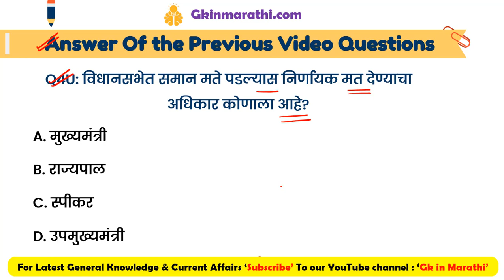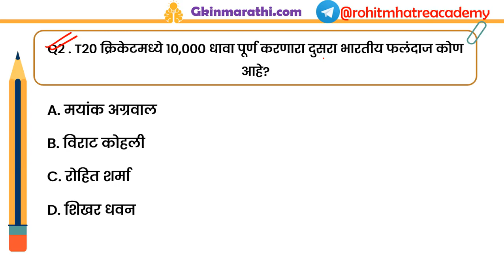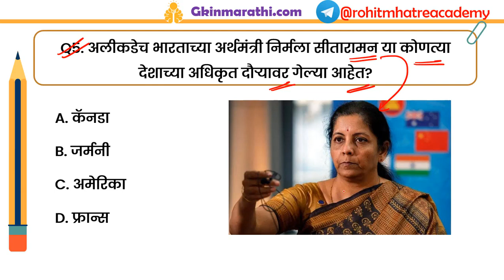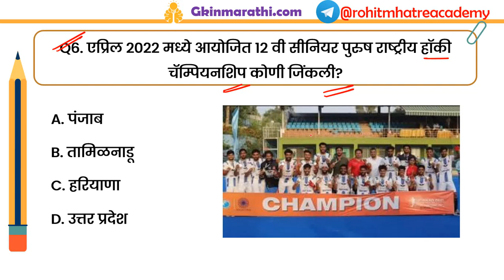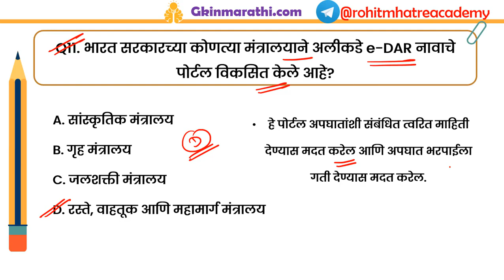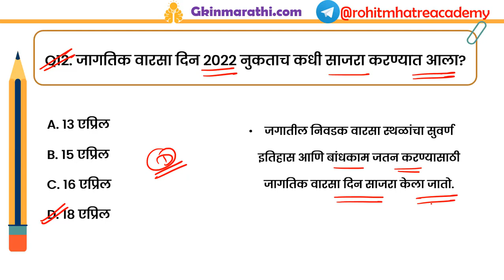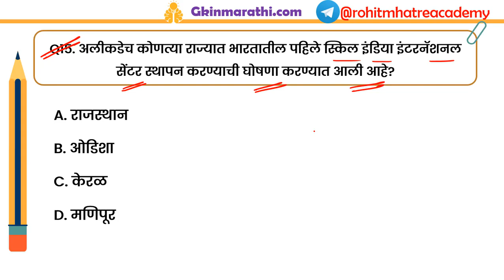22 April 2022 Current Affairs in Marathi | April Chalu Ghadamodi | Daily Current Affairs in Marathi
22 April 2022 Current Affairs in Marathi 2022: कोणत्याही सरकारी परीक्षेमध्ये General Knowledge आणि Current Affairs हे दोन भाग महत्वाचे मानले जातात. आणि परीक्षेमध्ये तुम्हाला चांगले मार्क्स काढायचे असतील तर तुम्हाला जीके और करंट अफेयर्स सेक्शन मधून जावेच लागते, ज्यामध्ये क्रीडा, विज्ञान, राजकारण, राष्ट्रीय आणि आंतरराष्ट्रीय बाबींसारख्या सर्व विषयांचा समावेश केलेला असतो.

आजच्या या Video मध्ये आम्ही 22 एप्रिल या दिवशी संबंधीचे Chalu Ghadamodi घेऊन आलो आहोत. तसेच या video madhe General Knowledge in Marathi चे सर्व प्रश्न अत्यंत महत्वाचे आहेत त्या सर्व प्रश्नांची नोंद तुमच्या नोटबुक मध्ये करून घ्या. तर चला मग Daily Current Affairs in Marathi च्या या विडिओ ला सुरवात करूया.

22 April 2022 current affairs in marathi
April current affairs 2022 in marathi